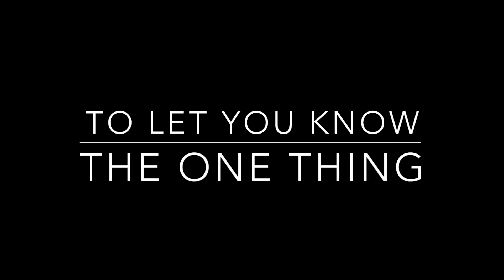Indian Mommy Youtuber's Collab to tell you : What we will DEFINITELY have for Mother's Day...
Indian Mommy Youtuber's : RGV Love , My Happinesz, WiseSheMakeup, TheItGirlByMJ, Indian Mom Vlogs and Indian Mom in Australia collab to tell you : What we will DEFINITELY have for Mother's Day...

Much Love
Roli
RGV Love

Hi!
I am Roli or RGV :)

I am an Indian Mommy and Lifestyle Youtuber based in Delhi, the capital of India!

I became a mommy to a handsome young dude on 28th december 2015!  This Indian vlogging channel is my, The Crazy Indian Mother 's, journey into motherhood !  I am no expert in being a mom , this channel is just based on my day to day experience in being a New Indian Mommy to a cute little baby boy ! :)  I love sharing my life with you all via my Indian Life vlogs. Hope you have fun with me on my journey!

RGV LOVE is an Indian Youtube and vlogging channel about Indian Lifestyle, Beauty, Plus Size Indian Fashion, Baby, Mommy and more! All views expressed are our own. All content is owned by RGV Love and may not be used any where else.